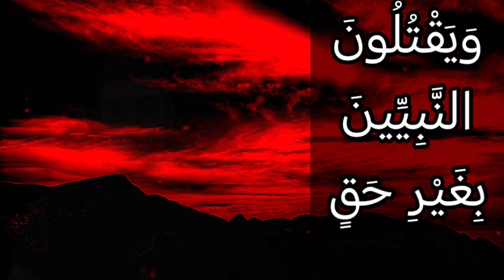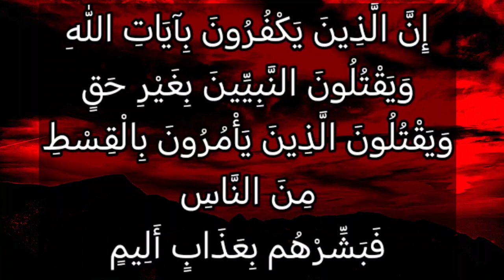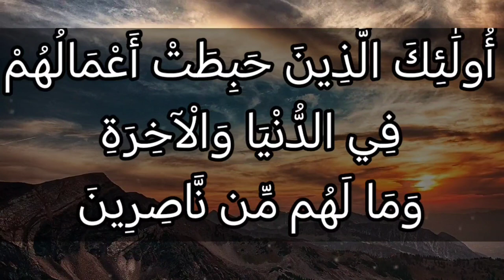اليهود تحت المجهر في سورة آل عمران :الكفر بآيات الله وقتل النبيين والذين يأمرون بالقسط من الناس؟؟!!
إِنَّ الَّذِينَ يَكْفُرُونَ بِآيَاتِ اللهِ وَيَقْتُلُونَ النَّبِيِّينَ بِغَيْرِ حَقٍّ وَيَقْتُلُونَ الَّذِينَ يَأْمُرُونَ بِالْقِسْطِ مِنَ النَّاسِ فَبَشِّرْهُم بِعَذَابٍ أَلِيمٍ (21) أُولَٰئِكَ الَّذِينَ حَبِطَتْ أَعْمَالُهُمْ فِي الدُّنْيَا وَالْآخِرَةِ وَمَا لَهُم مِّن نَّاصِرِينَ (22)